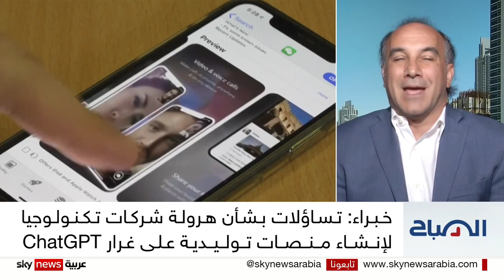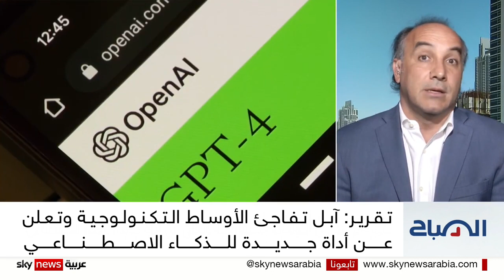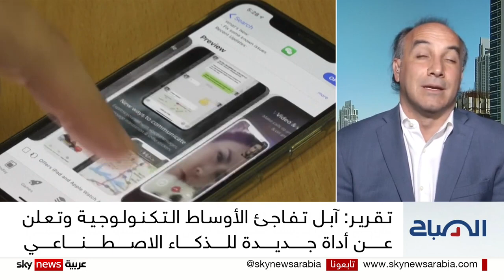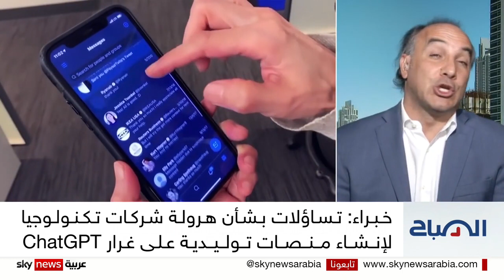أبل تفاجئ الأوساط التكنولوجية وتعلن عن قرب إطلاق أداة Apple GPT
أكد تقرير لوكالة بلومبرغ الأميركية أن "آبل" تقترب من إنتاج أدوات للذكاء الاصطناعي، لمنافسة تقنية تشات جي بي تي وأمثالها، وبحسب الوكالة لم تضع الشركة إلى الآن استراتيجية واضحة بشأن إطلاق هذه التكنولوجيا للمستهلكين.. وخطوة أبل تثير اسئلة حول هرولة شركات التكنولوجيا لإنشاء أدوات للذكاء الاصطناعي؟ فما مصير هذه التقنيات؟